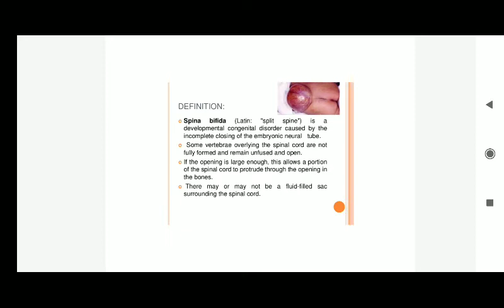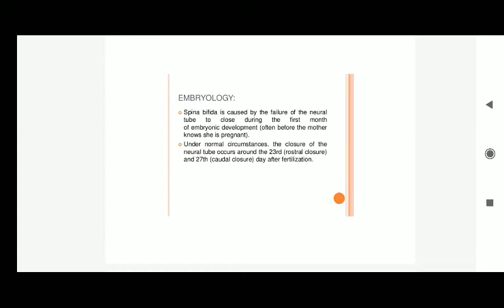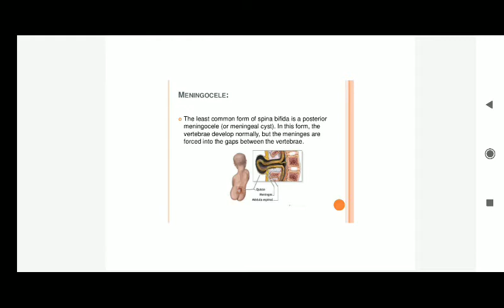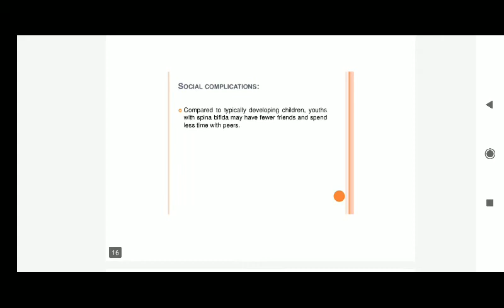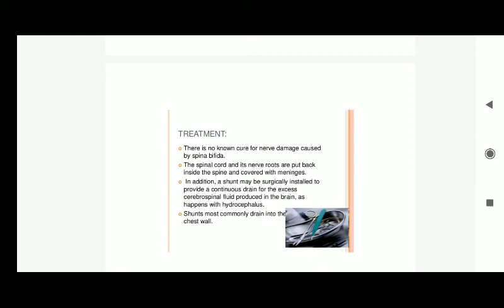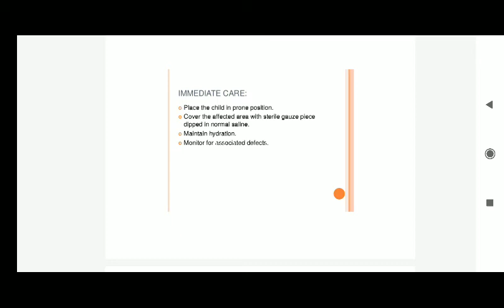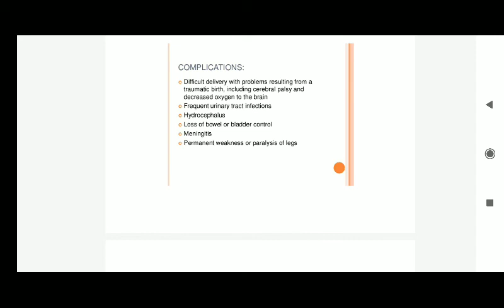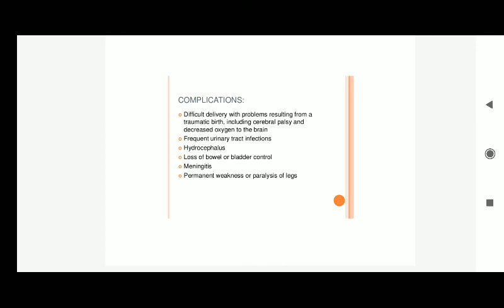Spina bifida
Explanation about cause and management of spina bifida